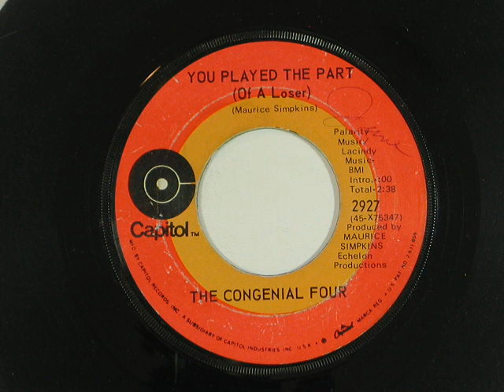The Congenial Four - You Played the Part (of A Loser) *Capitol Records*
FROM MY COLLECTION TO YOU HOPE ENJOY!